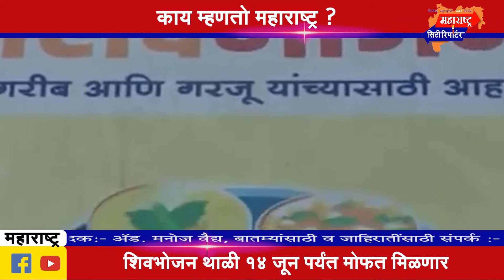MCR | लॉकडाऊन संदर्भातील निर्णय परिस्थिती पाहून घेऊ- मुख्यमंत्री | Bulletin | शनि- २२ | ५ | २१